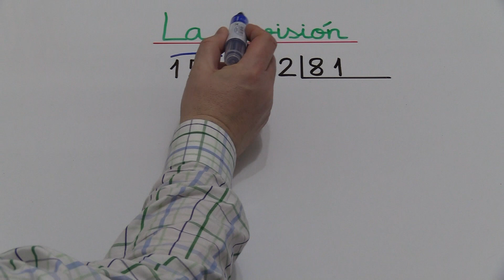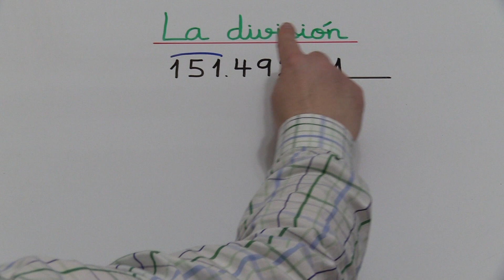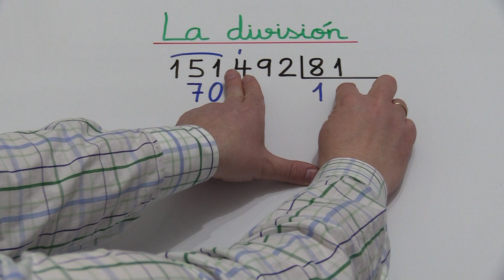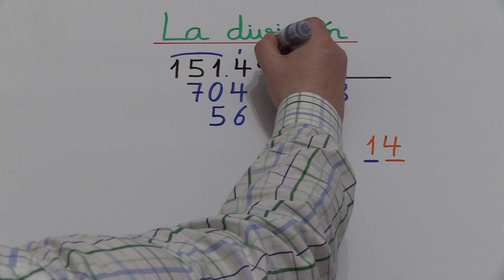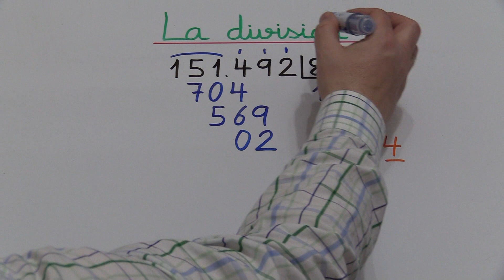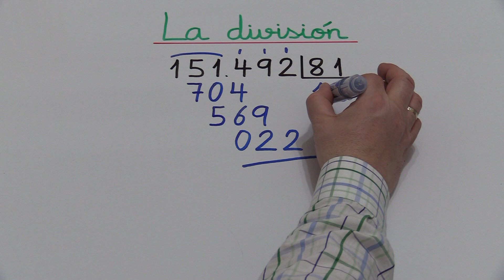La división de dos cifras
Cómo dividir por  cifras